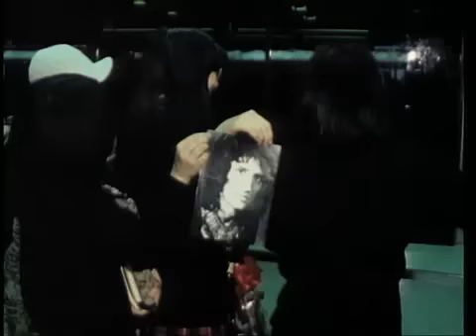Queen - Seven Seas Of Rhye (Official Video)